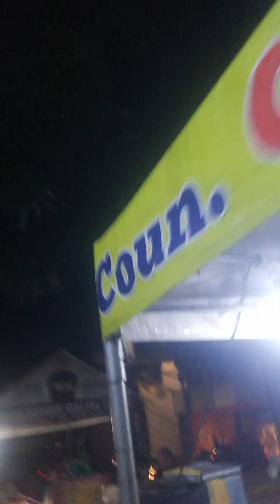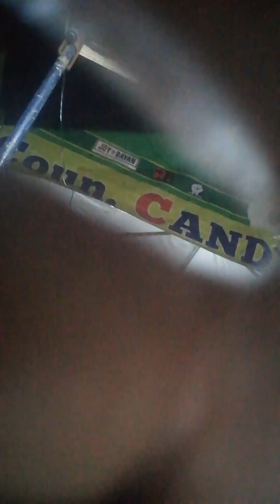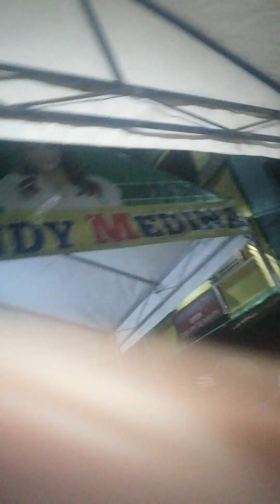10 December 2023